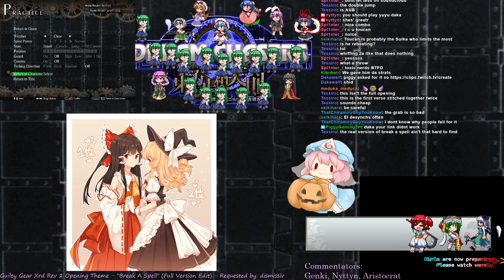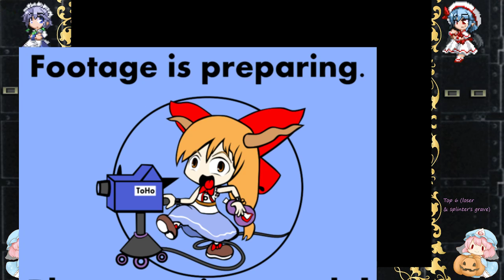-Hisoutensoku- Dream Chasers 28: Atto 7: Inizio della Fine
Hisoutensoku Mid-Level Tournament that happens every last Saturday/Sunday of the month.
Originally streamed: 27th October 2018

TIMESTAMPS:

[First Round - Winner's Side] Fat Toucan vs Aero: 02:40
[First Round - Winner's Side] One vs Sinorda: 08:20
[Second Round - Winner's Side] Sabre vs Splinter: 14:35
[Second Round - Winner's Side] HeadHonchkrow vs PatchouliEOH: 24:00
[First Round - Loser's Side] Morphman vs Scarlet Mist: 25:10
[Second Round - Loser's Side] Superpengy vs Slen: 27:40
[Second Round - Loser's Side] 34 vs Scarlet Mist: 38:20
[Third Round - Loser's Side] Enonigmus vs 34: 46:40
[Fourth Round - Loser's Side] PatchouliEOH vs One: 54:55
[Fourth Round - Loser's Side] 9Tensai9 vs Superpengy: 1:05:50
[Fourth Round - Loser's Side] Dakawalf vs Splinter: 1:11:20
[Top 8 - Winner's Side] Kachkatv vs Fat Toucan: 1:22:20
[Top 8 - Winner's Side] Sinorda vs El_Cirno: 1:35:10
[Top 8 - Loser's Side] Superpengy vs Splinter: 1:44:35
[Top 8 - Loser's Side] PatchouliEOH vs Sabre: 1:55:55
[Top 8 - Loser's Side] El_Cirno vs Splinter: 2:12:30
[SemiFinals] Fat Toucan vs Sinorda: 2:27:30
[Top 8 - Loser's Side] Kachkatv vs PatchouliEOH: 2:40:10
BANSKIP
[Top 8 - Loser's Side] El_Cirno vs Fat Toucan: 2:52:20
[GrandFinal] Fat Toucan vs Sinorda: 3:09:50